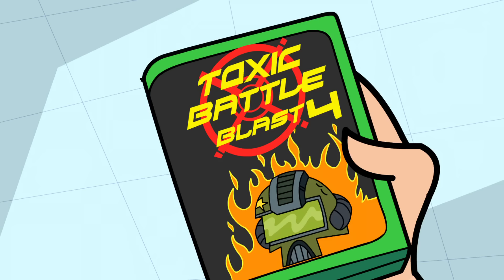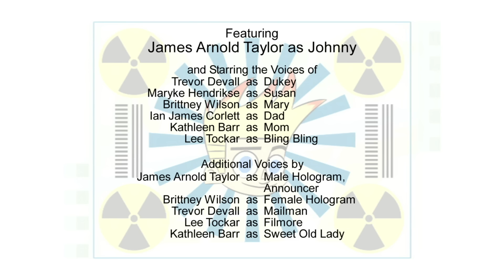Johnny Test: Johnny Cruise // Rated J for Johnny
Johnny wins a free cruise vacation for the family in a contest that he doesn't remember entering, only to find out it's a ploy by Bling Bling to win Susan's heart by rescuing her from a sinking ship.//Johnny and Dukey make every attempt to purchase the hot new M-rated video game,Toxic Battle Blast 4, proving they may not be mature enough to play this game.